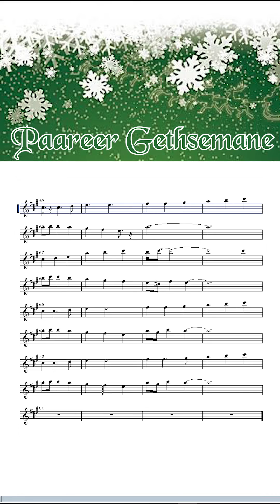பாரீர் கெத்ஸமனே | Paareer Gethsemane | Sheet Music | tamil christian songs | Messiah Musics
For Available Karaoke List Please Check

We wish to introduce our self as a messiah musics we have been
this karaoke music profession since 2006. Our studio comprises all types of high quality karaoke songs
in all south indian languages from old to latest Tamil Christian Karaoke, Telugu Christian Karaoke, Malayalam Christian Karaoke, Hindi Christian Karaoke, kannada Christian karaoke, English Christian karaoke with lyrics .we would be gratetful,if your organisaton need any of the karaoke songs.